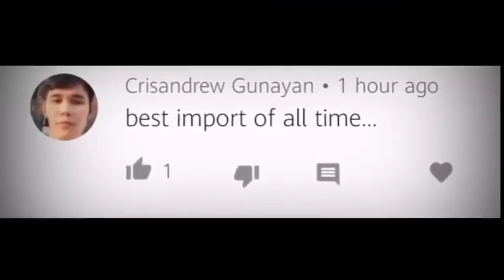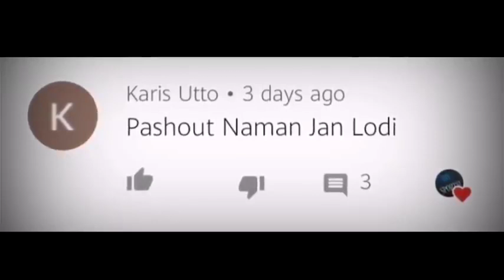SINO SINO NGA BA ANG MGA UMIIDILO KAY CAGUIOA Magugulat kayo sa pang huli!